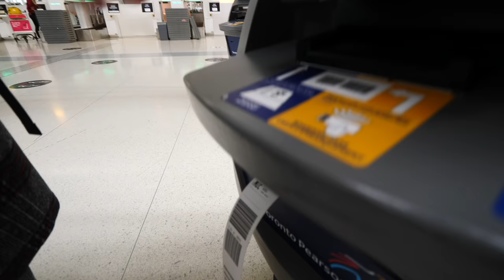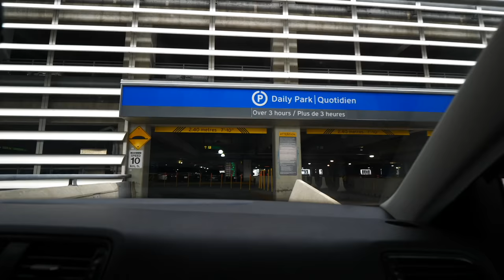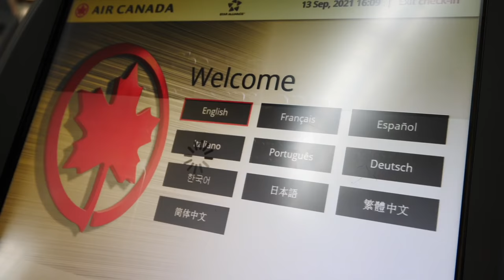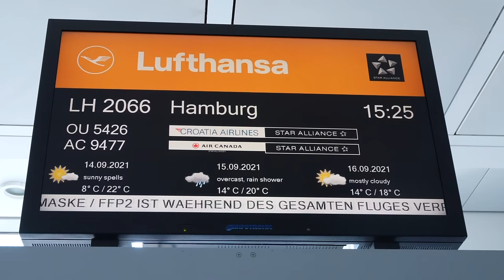What's it Like to Travel in 2021?! ✈️🤔 | Our First INTERNATIONAL TRIP in 20 Months!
It felt like this day would never come, but we have just embarked on our first international trip in over 20 months?! Our last international trip was back in January 2020 and we all know what happened just a couple of months later... We've been at home in Canada the entire length of the pandemic, and after a long wait, we are finally hitting the road again. So what's it like to travel in 2021, you ask? In this travel vlog, we'll show you our experience flying internationally for the first time as Canadians (this really can vary depending on where you're from and where you're going and things are changing constantly). More masks and documentation were definitely involved, but all things considered, it was fairly straightforward. We're not telling you where we're going yet, but there are lots of little clues in the video, so leave us a guess in the comments before we reach our final destination.